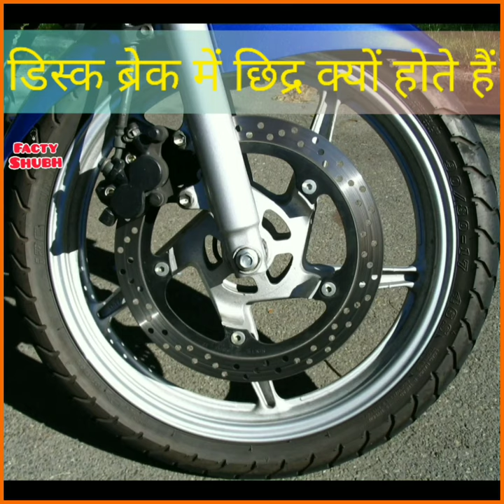डिस्क ब्रेक में छिद्र क्यों होते हैं🤔🔥|why holes are in disk brake🔥